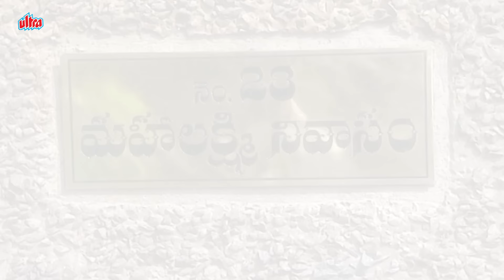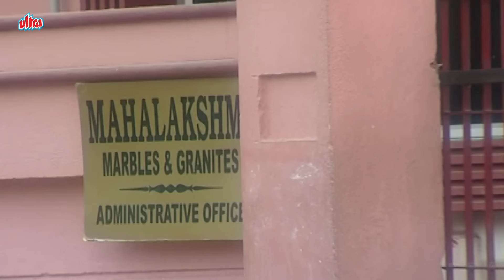No 23 Mahalakshmi Nivasam | Episode 51 | Telugu Serial | Radhika, Naresh | Ultra Telugu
Story :-
No 23 Mahalakshmi Nivasam is a soap about a family that dwells in the house Mahalakshmi Nivasam. The story revolves around Mahalakshmi, the daughter of Viswanatha Raju and Rajeswari.
Viswanatha Raju moves to the city from a small village and starts a successful granite business. His assistant at work Srinivasa Raju is a talented and a loyal man. Viswanatha Raju is so impressed that he offers his daughter, Mahalakshmi's hand in marriage to Srinivasa Raju. They get married and even have four children. Viswanatha Raju has two sons who also help him with the business.
His older son Madhava Raju gets involved in some illegal activities and as a result gets kicked out of the house by his father. His younger son, Kalyan Raju is unlike his brother and always thinks of others. After Viswnatha Raju passes away, Srinivasa Raju and his brother-in-law,
Kalyan Raju run the company. Time passes by and Srinivasa Raju and Mahalakshmi have a daughter named Renuka. As fate would have it, Renuka falls in love with Suresh who's the son of Madhava Raju. Srinivasa Raju and Madhava Raju's rivalry only gets worse when Renuka marries Suresh without the consent of her elders. This is where the story takes a twist and the rest of show has to be watched to know the interesting twists.

Starring :- R. Radikaa Sarath Kumar, Naresh, Latha, M.R. Vasu Vikram, Rajya Laxmi, L.Raja , Gayatri, Santhoshi, kaushalmanda , kaushal , Sai Mitra , Suchitra , Jyothi , Anjali , P. Varun Mitra,
Directed By :- Sundhar K. Vijayan
Assistant Director :- Sundhar
Schedule Director :- E. RaviShuba
Production Manager :- Thirukkanoor N Shankar
Title Song Choreography :- Gautham
Singer :- K.S. Chitra
Songs :- Vennilakkanti
Title Song Music :- Dhina
Dialogues :- Mani Pavan
Art Director :- M.M. DuraiVarman
Camera :- R . Shivakumar
Story & Produced By :- Radaan Media works India Limited.
Screenplay :- R. Pavan & Suresh V Krissh